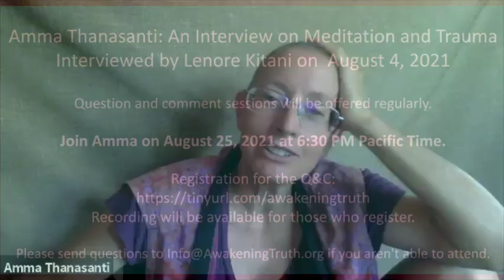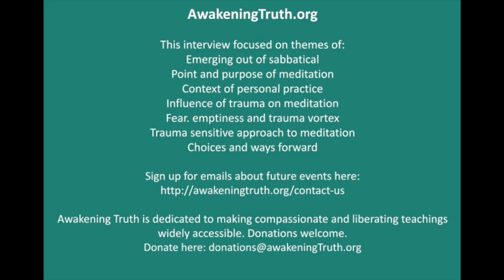Amma Thanasanti: Trauma Meditation Interview with Lenore Kitani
AwakeningTruth.org

Join Amma on August 25, 2021 at 6:30 PM Pacific Time.

Recording will be available for those who register.

This interview focused on themes of:
Emerging out of sabbatical
Point and purpose of meditation
Context of personal practice
Influence of trauma on meditation
Fear. emptiness and trauma vortex
Trauma sensitive approach to meditation
Choices and ways forward

Awakening Truth is dedicated to making compassionate and liberating teachings widely accessible.